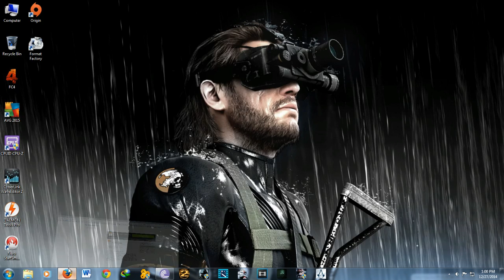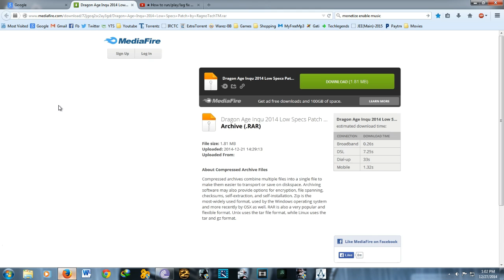Dragon Age Inquisition Dual Core Fix (Link)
Welcome to the 17th episode.

Thanks to Ragnos1997 (RagnoTech TM) for making that effort. Just watch his video and tell him that I sent you. :)

__Links__